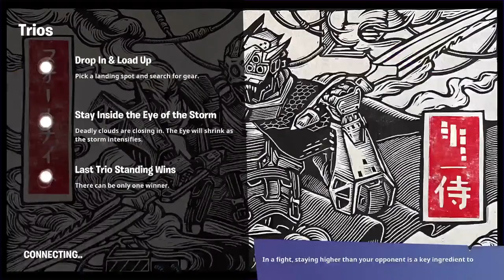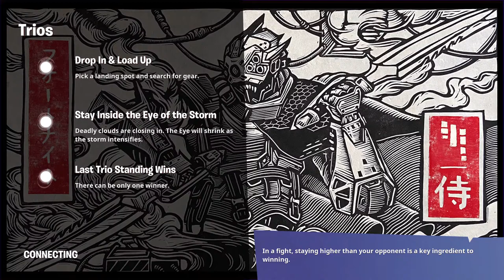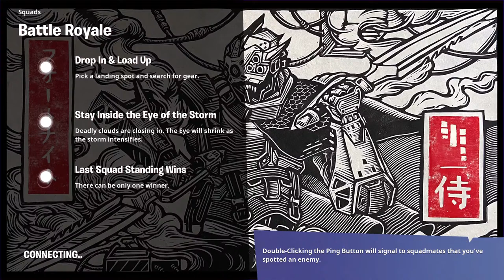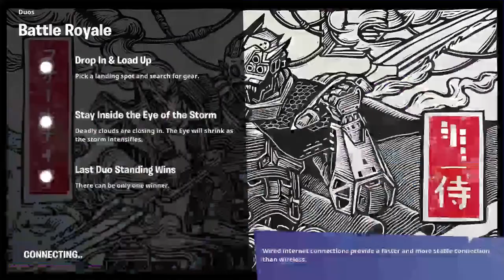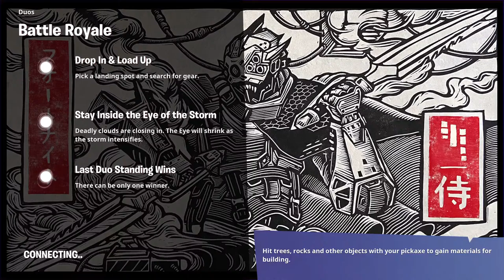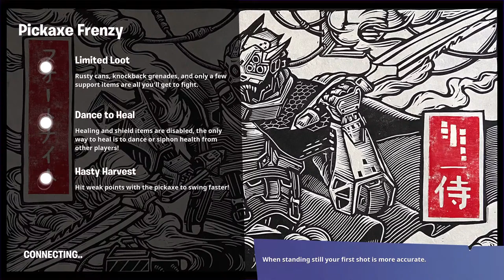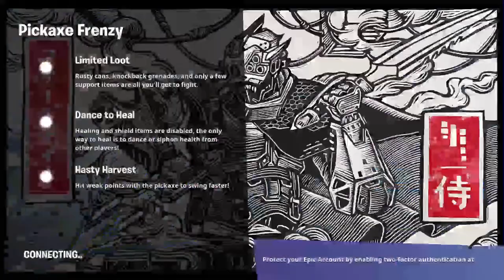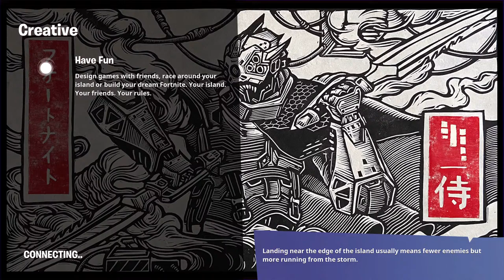BLACK PANTHER SKIN GAMEPLAY | 120 FPS | PS5 NEXT GEN !!!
Flameboy8070